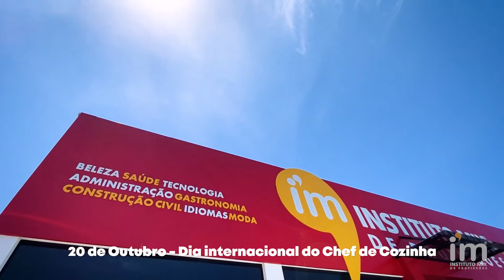20 de Outubro - Dia Internacional do Chef de Cozinha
Parabéns à todos que transformam pratos em experiências incríveis!

20 de outubro, dia internacional do chef de cozinha.